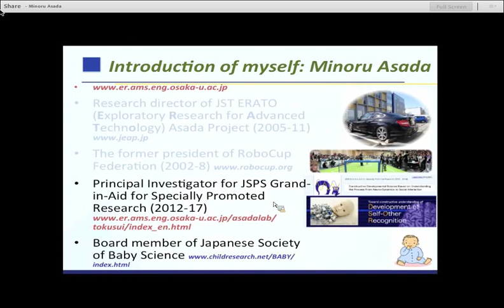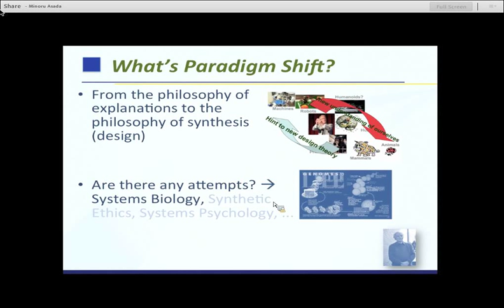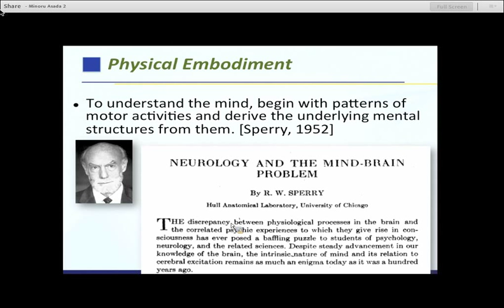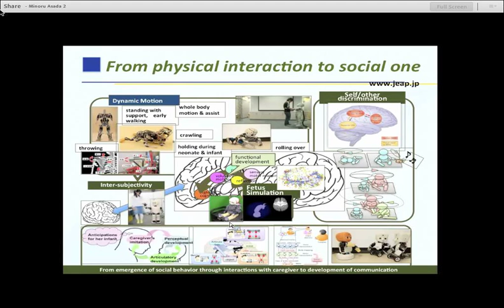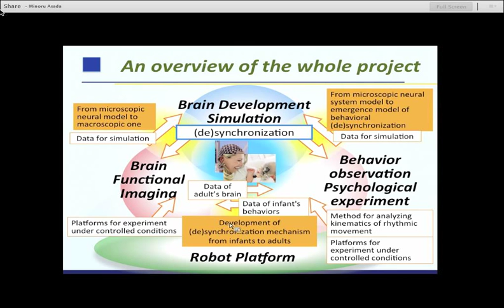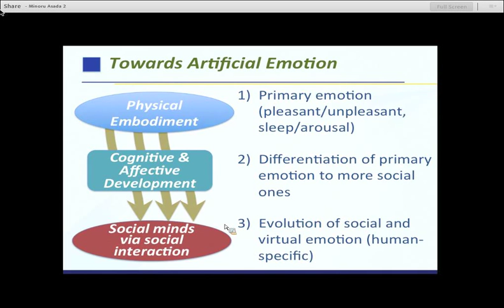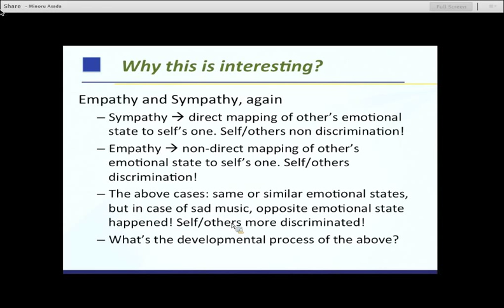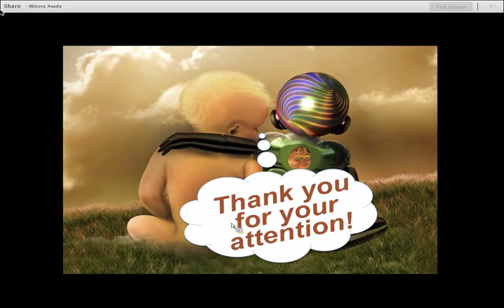ShanghAI Lectures 2013 - Can Synthetic Methodology cause a paradigm shift